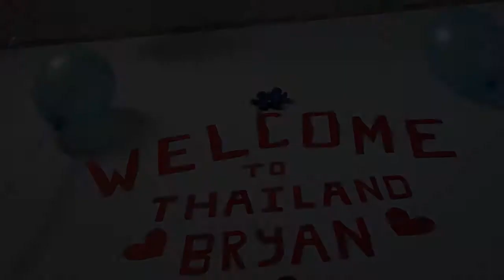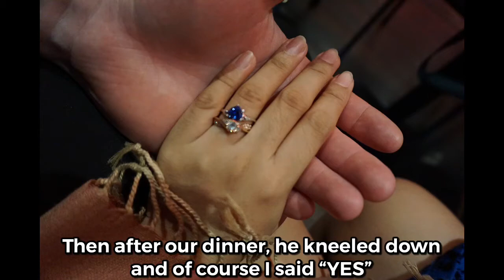LDR First Meeting Filipina American || FILAM || The Flynn’s Journey | Vlog #1